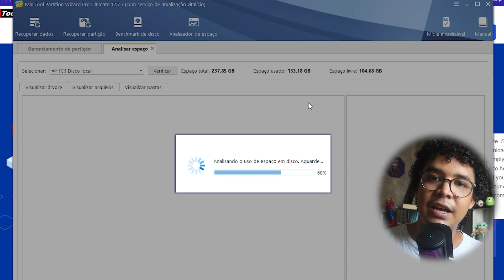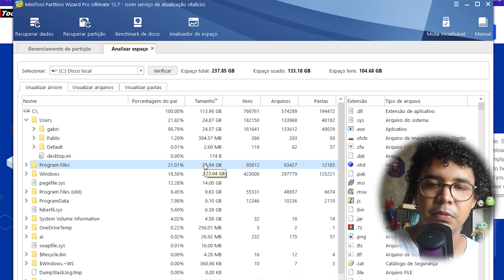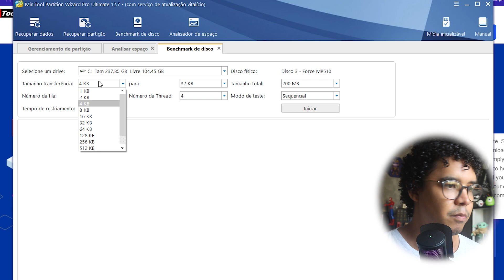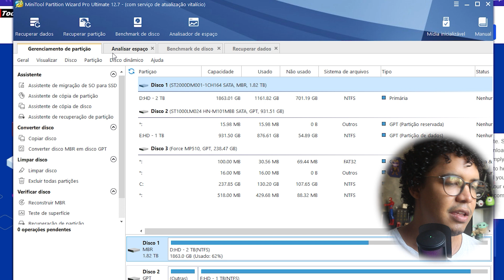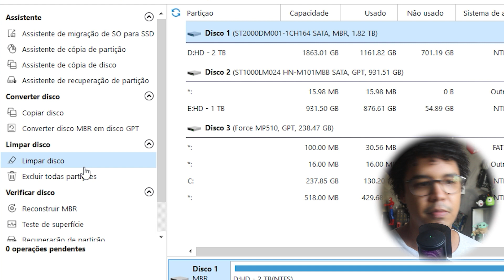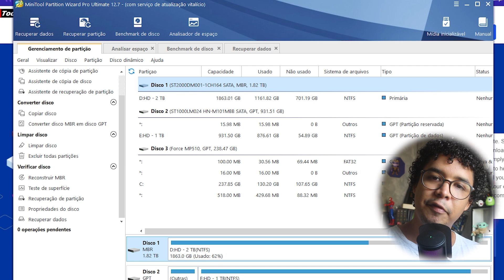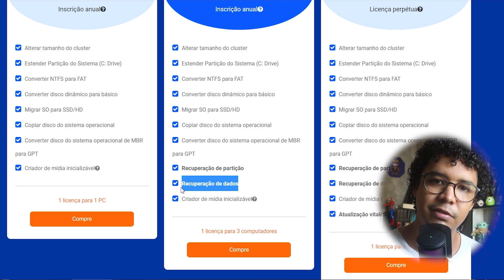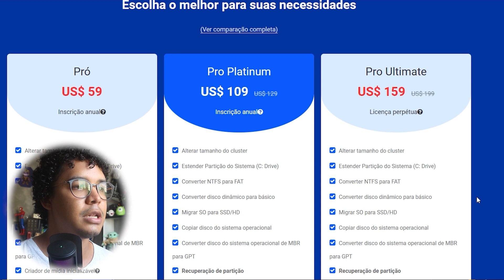MiniTool Partition Wizard: RECUPERA ARQUIVOS EXCLUIDOS, RECUPERA PARTIÇÕES, CLONA HD E MUITO MAIS!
📦  Esse programa é maravilhoso! O nome dele é MiniTool Partition Wizard. Ele tem Analisador de Espaço no Disco, Recuperação de Partição, Bechmark de disco, Recuperar dados apagados, migra o Windows (clona o Windows), cópia partição inteira, clona hd todo, limpa disco de forma segura... Todo Técnico de TI precisa disso.